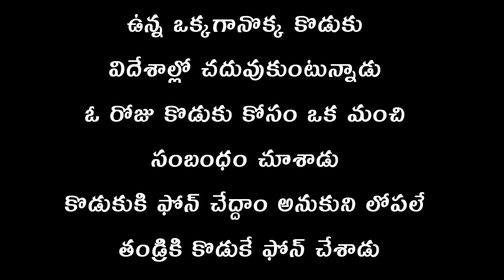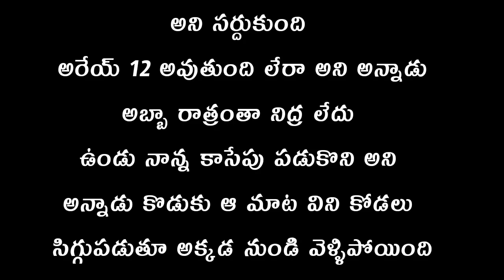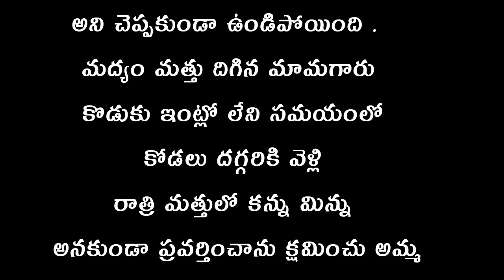ఓ రోజు మామగారు || intresting story in Telugu || motivation video